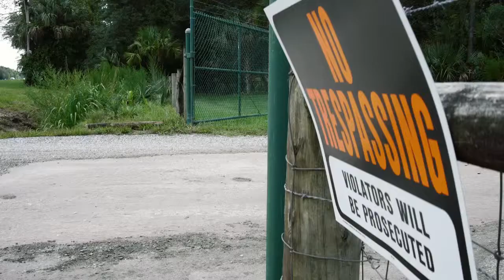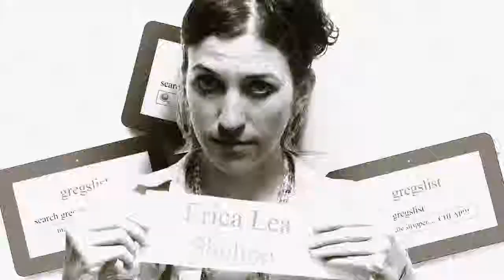The Grand - 2013 48 HFP - Orlando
Contest entry for team DM Production in Association with Ted Souppa, Grunge Productions and Dark Elf Films.

Starring Erica Lea Shelton, Tatiana Paris, Ashley Wilson, Sinclaire Schaefer, Valensky Sylvain and Charles Frisby.

Written by Ted Souppa, story concept by team. Directed, Produced and Edited by Dale Metz. Ted Souppa and Charles Frisby.

Required elements:
Donna Bleshing, penny pincher
Prop - Tablet
Dialogue - "Terrific, that's just terrific"